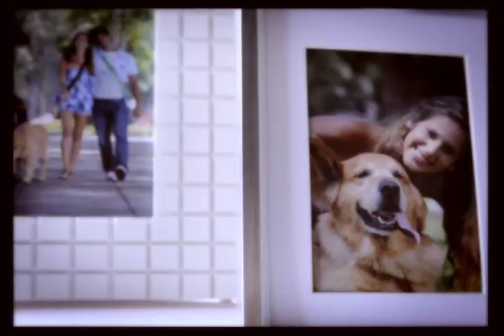Ekeko Films - COSTA LIGHT.f4v